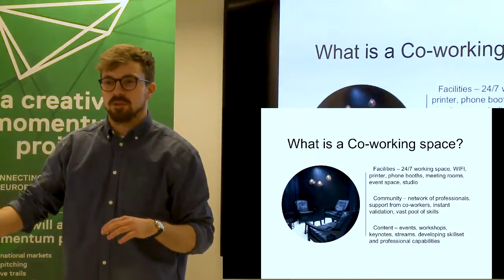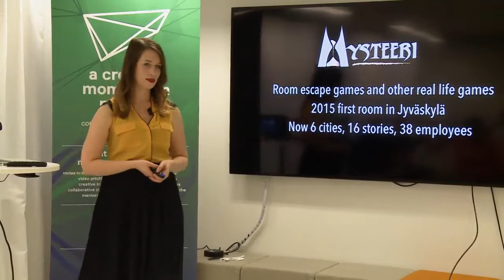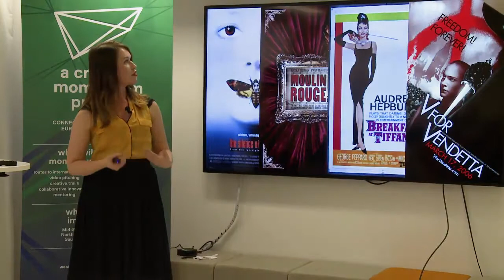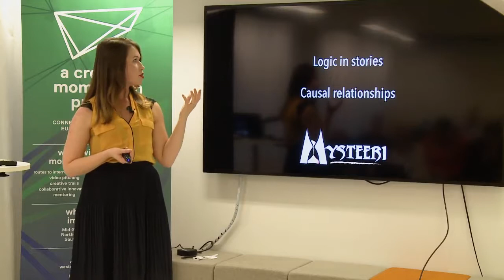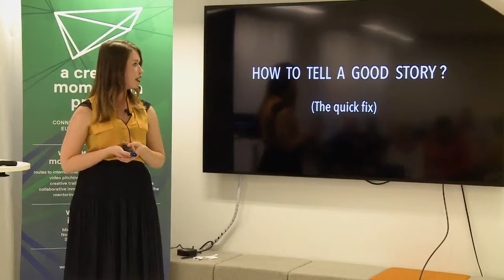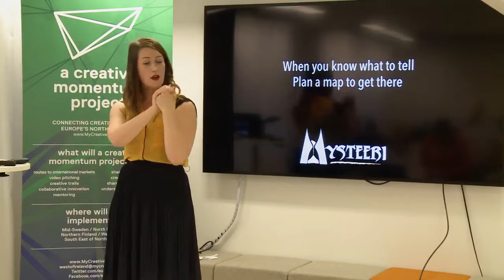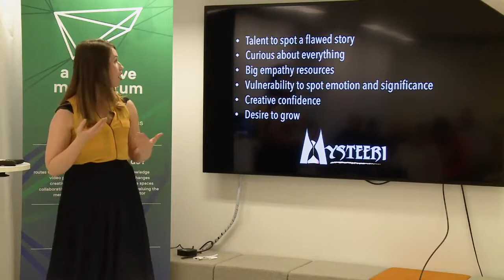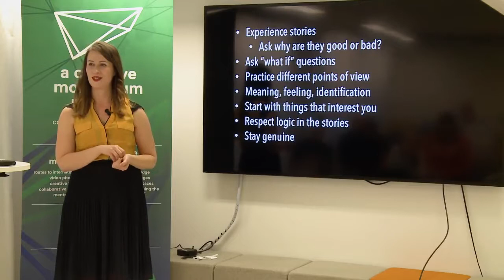"Storytelling & Entrepreneurship" lecture , Oulu 22.11.2017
Creative Momentum project's "Storytelling & Entrepreneurship" lecture 22th of November 2017 in Oulu, Finland. Keynote speaker : Emmi Kärnä, Mysteeri.com. Event was organized by Lapland UAS.